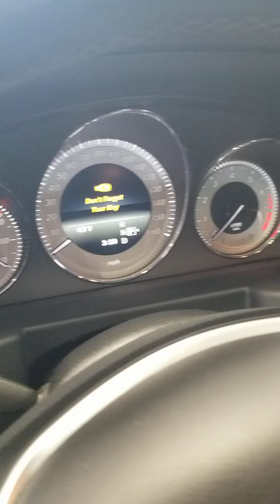14 MB GLK 350